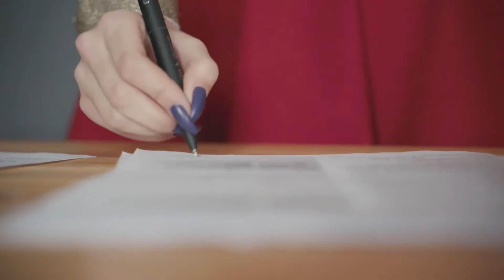What Is Break Bulk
Break bulk refers to a type of cargo in small individual containers stored in a group on a cargo ship. These may be items like bags of coffee or rice, or small boxes stacked together in the hold of a ship or on deck. Break- bulk cargo ships have been sailing for hundreds of years. Even with modern storage facilities and equipment like hydraulic hoists and forklifts, problems with breaking bulk continue. This is because of the nature of the cargo. It is usually stored on pallets, which must be first stacked or loaded by hand. As the cargo moves from port to port and different storage facilities, this process is repeated many times.